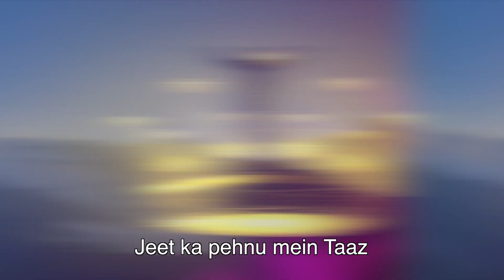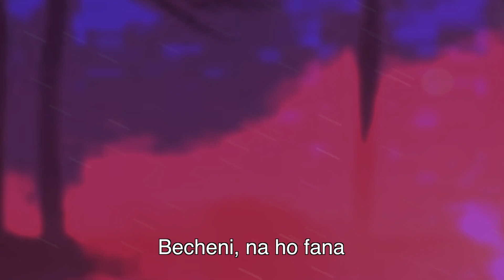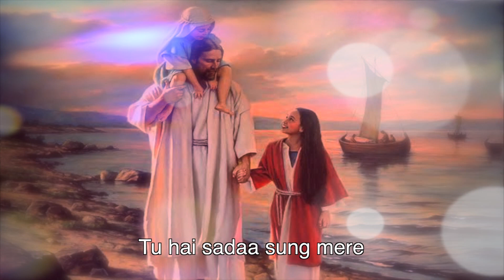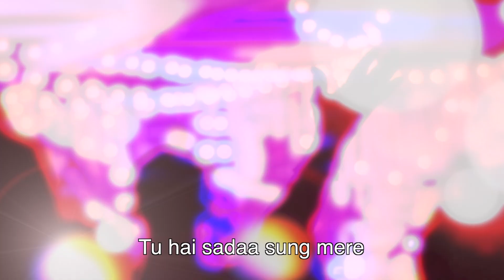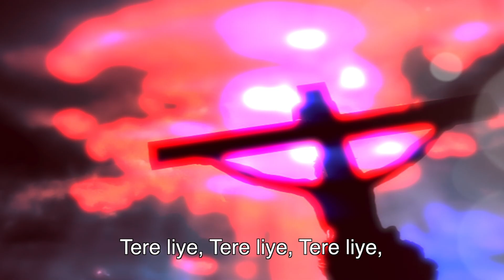Tere Liye | christian | gospelmusic lyrical masihigeet praiseandworship | Beno(Official)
This song is about living for Christ and Christ living through us. It is a fast praise and worship Hindi Rock song / Christian Hindi Gospel Song. Hope you all are blessed by listening to it.. Hallelujah

Singer – Beno
Album – Paak Rooh
Lyrics - Jitendra Jaiswar
Lead Guitar - Reji Kumar
Direction, Music Arrange, Mixing and Mastering - Beno
Video – Ahaveeda Productions
Produced by - Evangelist Rev. Dennis Nand - Glad Tidings Ministries - New Zealand
All the copyright is with Evangelist Rev. Dennis Nand - Glad Tidings Ministries - New Zealand

Tere Liye Gospel song.
Lyrics
Verse 1
Chahe ho meri subah,
Gam ki aaja ye raat,
Mujhme Yeshu, Tu jiye,

Jeet ka pehnu mein Taaz,
Ya maut ki aaye awaz,

Pre Chorus :
Raah par chloon Tere
Tu hai sadaa sung mere
Girnese rokta hai mujhe sada….. Hai

Chorus:
Tere liye, Tere liye, Tere liye,
Gam ko chhodunga main,
Garv ko todunga main,
Risthey jodunga main,
Kushise dodunga main.

Verse 2
Aandhi ho, Ya ho tufan,
Becheni, na ho fana,
Mujhme Tu jiye,

Ikcha ho meri puri,
Ho zahir (Ya Dike) (Ho Bayan) meri kamjuri
Mujhme Tu jiye,
Chorus, Pre Chorus, Chorus